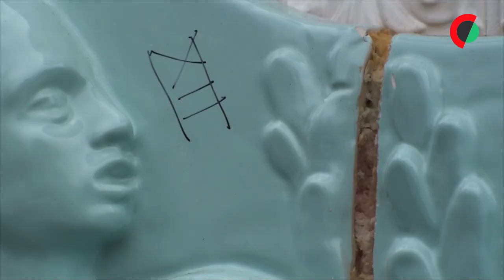"Bolo de noiva” de Joana Vasconcelos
A artista plástica Joana Vasconcelos descreveu o edifício de 12 metros de altura em forma de bolo de noiva que vai inaugurar em Inglaterra como algo "que está entre a pastelaria e a arquitetura”.